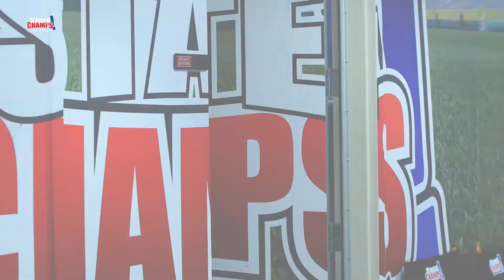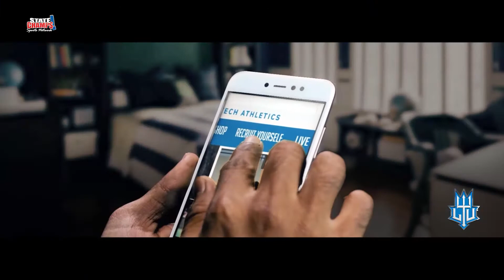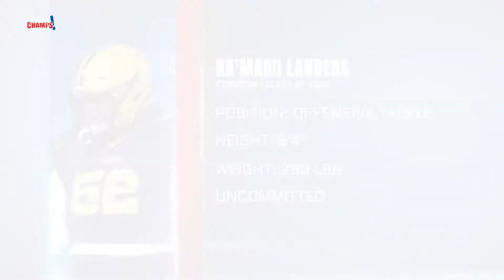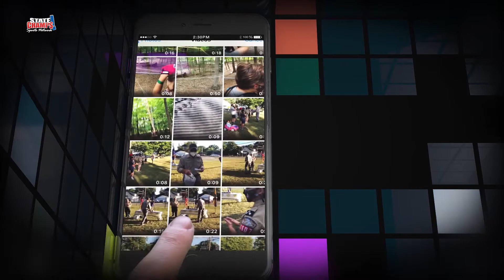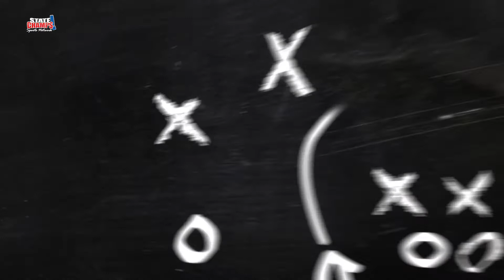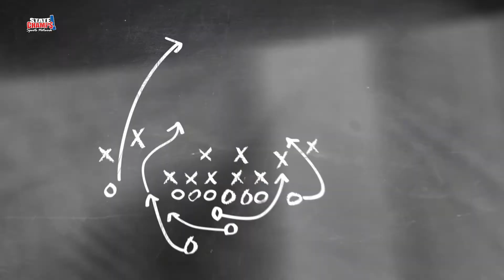Episode 23 | Scout Show | 1-6-21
This week on the STATE CHAMPS! Scout Show, we take a look at the decisions being made by some of the top football and basketball recruits.
ScoutShow x LTU Athletics